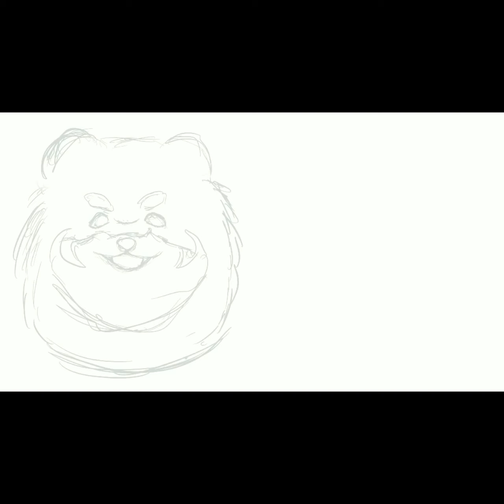ポメラニアンキャラクター作成/original/drawing pomeranian/ Procreate【Nao】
ポメラニアンのイラストを描きました♪
iPadで書き始めた頃の初期作品の為、線対称に描けるモードを知らずに描いております(笑)

モデルは我が子の　はなとなだです！
こちらは以前メインチャンネルでモバイルバッテリーとして紹介したイラストになります♪

Apple Pencil 2nd
Procreate